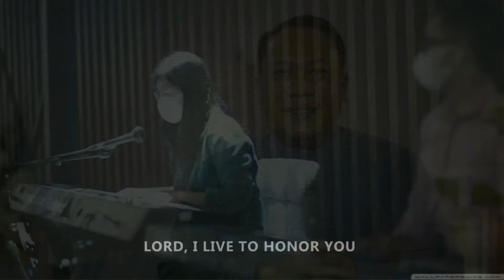ibadah Onsite GBI house of Shalom